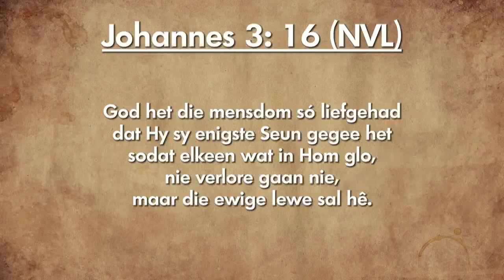Oordenking 19 Desember 2018